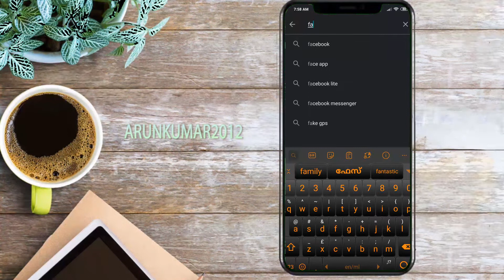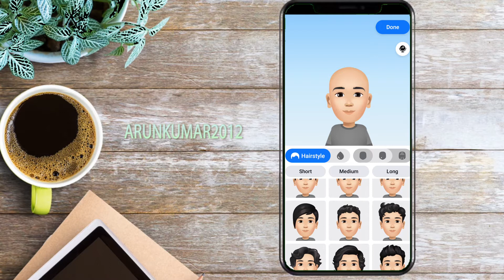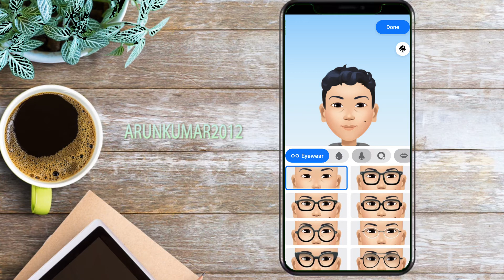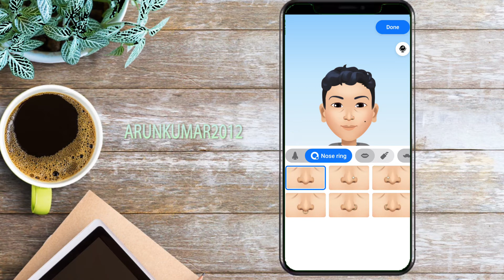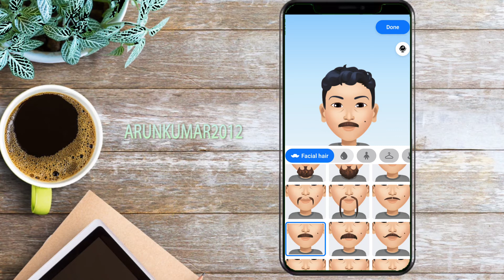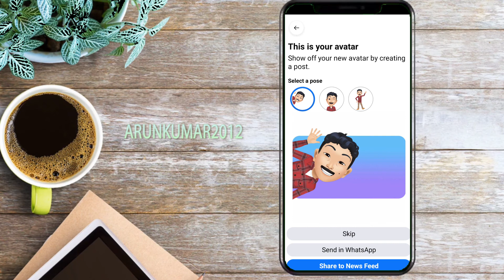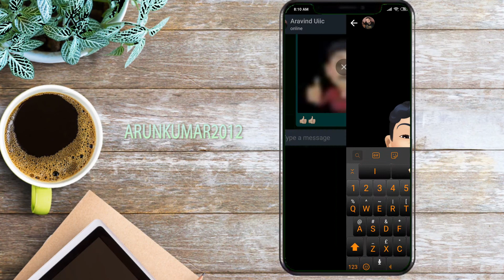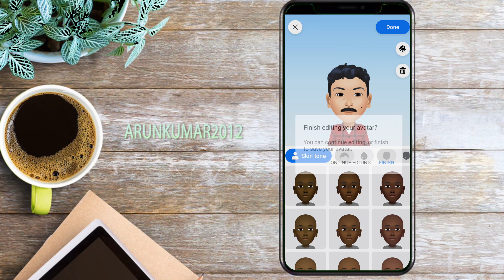ഫേസ്ബുക്കിൽ പുതിയ കിടിലം അവതാർ എത്തി മക്കളേ In depth review of Facebook new Avatar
ഫേസ്ബുക്കിൽ പുതിയ കിടിലം അവതാർ എത്തി മക്കളേ In depth review of Facebook new Avatar in Malayalam